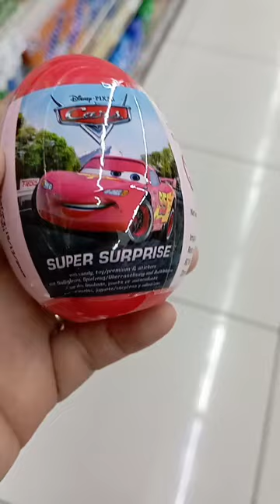DISNEY PIXAR SUPER SURPRISE CAR # disney car compressed with candy fruit and surprise egg